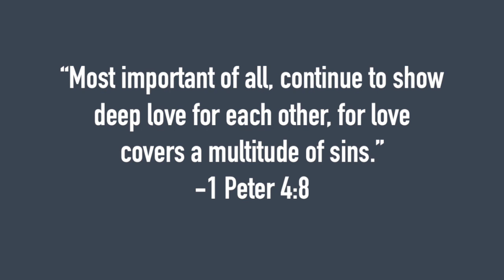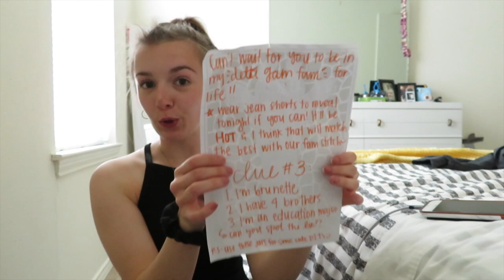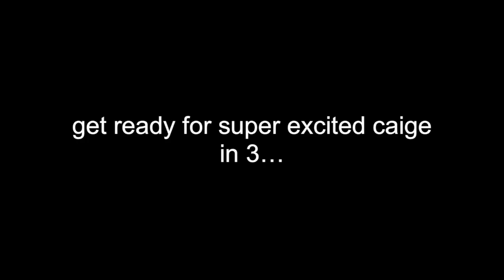BIG/ LITTLE REVEAL 2019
hi i am so sorry it's been over a month since I've uploaded a video!! life has been crazy and I barely have time to breathe lol.
Enjoy this super fun documentation of me getting my sorority big sister in Delta Gamma Zeta Sigma :)